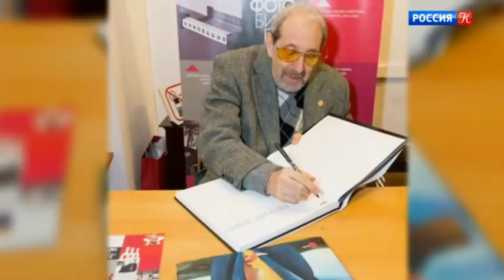Евгений Зевин. Линия жизни / Телеканал Культура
Евгений Зевин. Линия жизни

Руководитель программы: Ирина Благоверова
Шеф-редактор: Анна Овчинникова
Редактор: Евгения Ханкина
Режиссер: Ольга Тутушкина
Ассистент режиссера: Екатерина Пронина
Оператор-постановщик: Евгений Филиппов
Художник по свету: Иван Виноградов
Продюсер: Рифат Фятяхотдинов